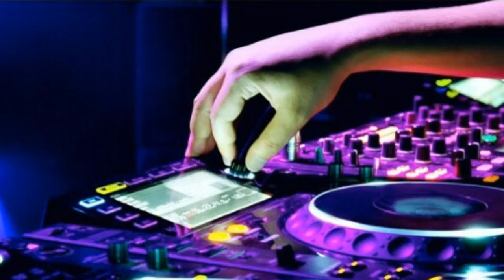ku puja puja enak didengar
Dj remix ku puja puja